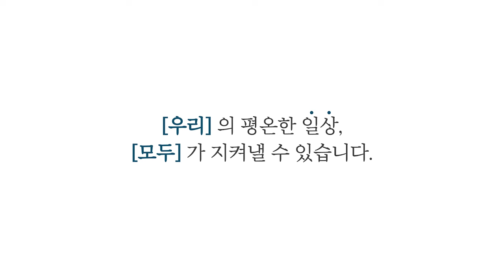시흥시통합관제센터 요원도 경찰관 못지않아요!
시흥시도시정보통합관제센터 CCTV 모니터링 요원의 활약으로 음주운전자 검거!!
촉좋은 직원들과 시흥경찰서의 빠른 출동으로 이뤄낸 결과인데요!!
음주운전!!! 절대!! 하면안됩니다!!
언제 어디서든 지켜보는 눈이 있습니다.

영상제공 : 시흥경찰서